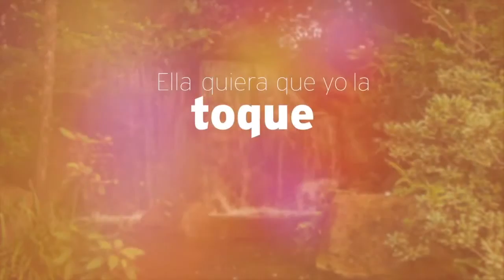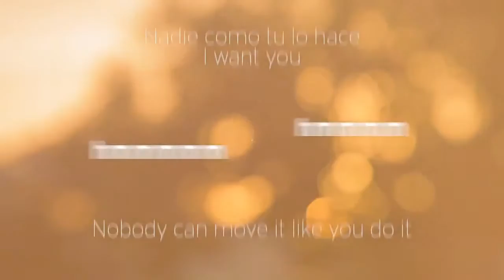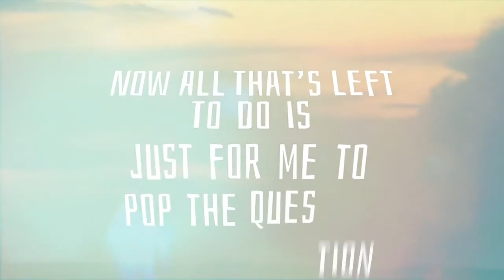Omi feat Nicky Jam Cheerleader Felix Jaehn Remix Lyric Video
OMI's debut artist album "Me 4 U" is out now everywhere!!

OMI feat. Nicky Jam - Cheerleader (Felix Jaehn Remix) available now!

Check out "Cheerleader (Felix Jaehn Remix)" on our "Dance All Day" Spotify playlist!